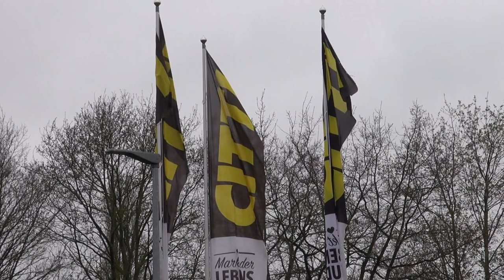Stiftung verteilte am 6. Mai mit Bollerwagen in Lübeck Carepakete an Wohnungs- und Obdachlose!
Nun wird es auch in der Hansestadt Lübeck endlich Frühling, doch der Hunger und Durst bei Wohnungs- und Obdachlosen wird nicht kleiner, sondern eher größer, denn alles ist inzwischen immens teurer und für diese Menschen kaum noch erschwinglich geworden. Sie benötigen dringend Hilfe!

Um diese Situation zu lindern, hatte sich die im Juni 2022 gegründete Fides Humanitas Stiftung mit Sitz in Wesenberg und Ellerau (S-H) eine tolle Aktion ausgedacht. Die Helfer verteilten etliche Carepakete an die in Lübeck betroffenen armen Menschen.

Oliver Siemsen, Stifter: „Am 6. Mai verteilten wir in Lübeck mit einem Bollerwagen über 50 Carepakete an bitter armen Menschen Carepakete. Inhalt: Lebensmitteln, sowie Sachen des täglichen Bedarfs im Wert von ca. 750 EUR. Wir danken CITTI in Lübeck für ihreUnterstützung. Erster Anlaufpunkt war um 11 Uhr der Klingenberg , auf dem etliche Obdach- und Wohnungslose anzutreffen sind und sich schon auf uns freuten. Sie hörten schon vorab von unserer Aktion, denn sie blieb nicht geheim!"

Wolfgang Freywald, Vorsitzender: „Peter, einer unserer Helfer, hatte uns die neuralgischen Treffpunkte der Bedürftigen in Lübeck bekanntgegeben und wir suchten einige der Orte auf, an denen sie zu finden waren.“

Siemsen: „Wir haben uns nun für eine weitere Aktion Ende Maientschieden, denn wir wollen so viele Bedürftige erreichen, wie es uns möglich ist!“

„Armut geht alle an!“